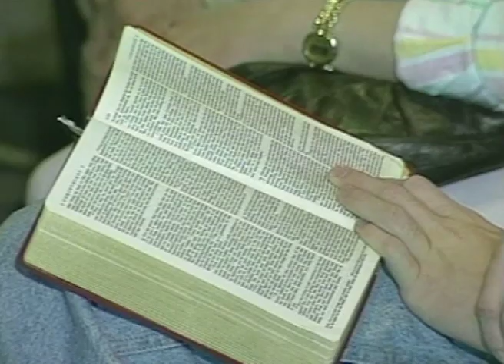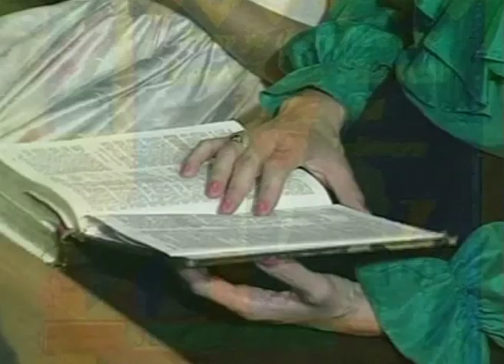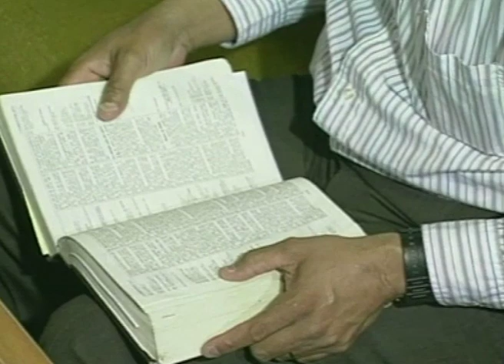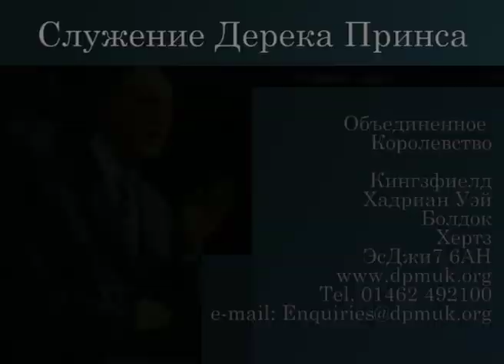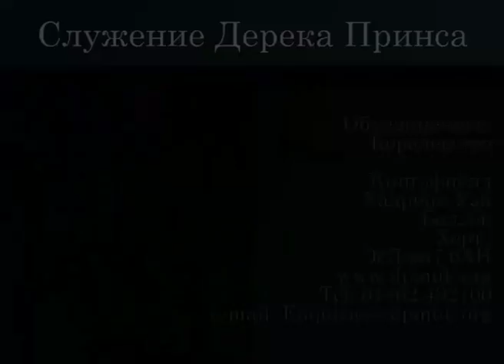Что Бог ожидает от нас. № 1 «Надежное основание» 4383_1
Почему Бог на протяжении многих и многих веков допускал беззаконие, насилие, страдания, богохульство, безнравственность – все это невыразимое зло, которым наполнена человеческая история, и которое с каждым днем только увеличивается. Почему Бог не вмешивается? Ему стоит сказать лишь слово, и зло будет разрушено. Почему Он этого не делает? Чего Он ждет?

Ответы на эти вопросы пастор Дерек Принс даст в программе «Надежное основание».